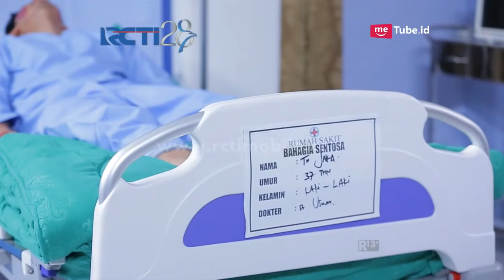BINTANG DI HATIKU - Eps Terakhir Bintang Dihatiku Wajib Tonton [16 Agustus 2017]